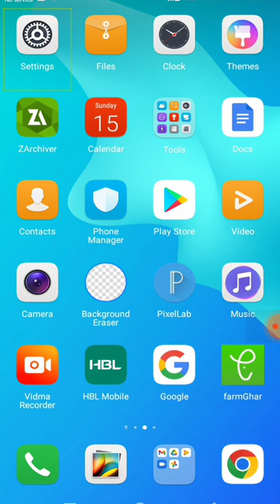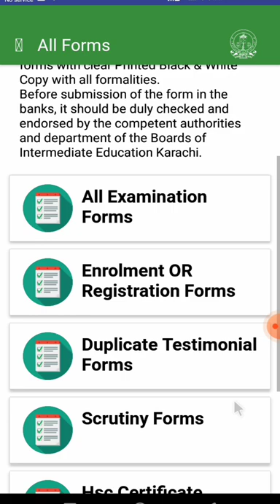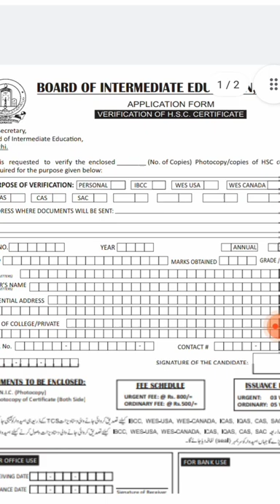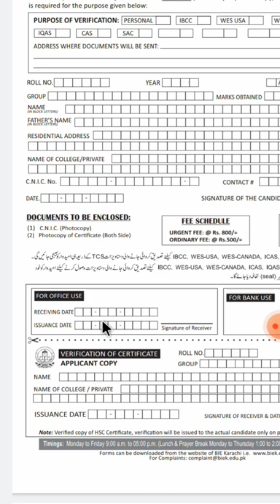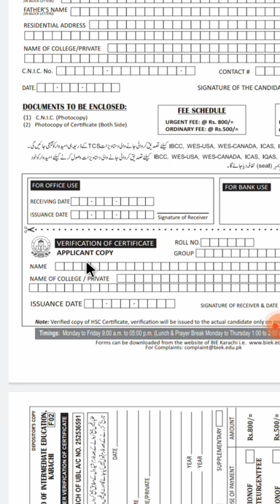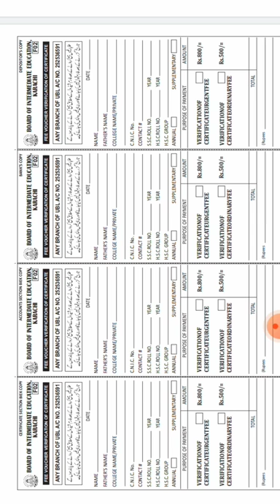How to verify Hsc certificate form Karachi Board | Hsc certificate verification of Karachi Board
Verification Certificate Form bise Karachi